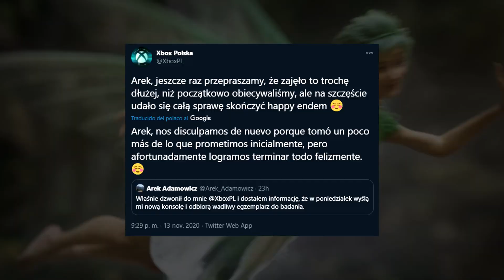PS5 y XBOX Series X ¿Sin DIFERENCIA GRÁFICA? 🤯 Xbox QUEMADA ¡¿CASO REAL?! | Xbox: ÉXITO HISTORICO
Hoy hablaremos de la diferencia real de Xbox Series X vs PlayStation 5 en los gráficos de juegos Third Party y si realmente son distintas, con un ejemplo como Assassins Creed Valhalla con tearing en Xbox Series X. La Xbox Series X que echa humo, en un caso real, y del éxito y ventas de Microsoft con sus nuevas consolas. ¿Merece la pena comprar Xbox Series X?